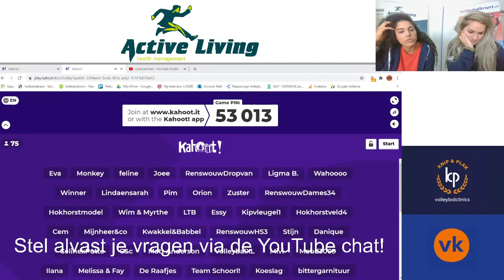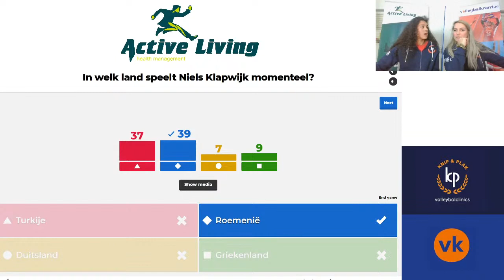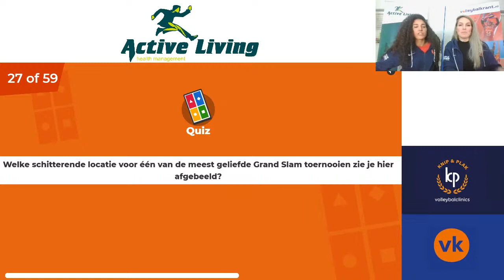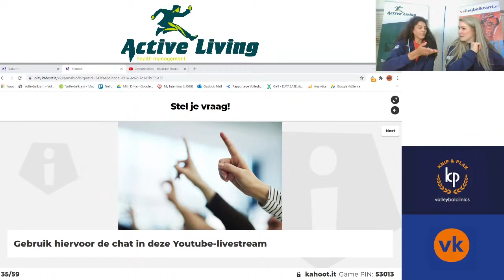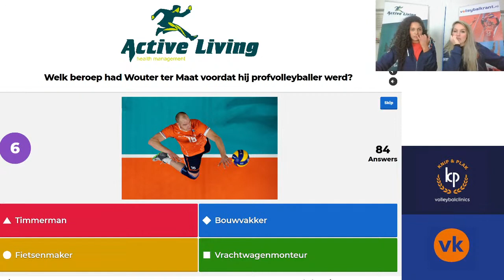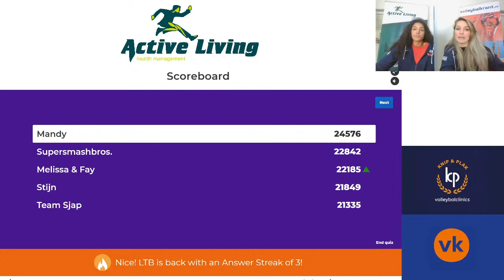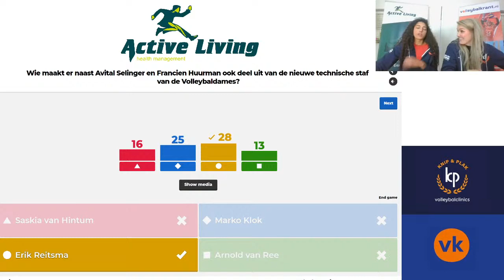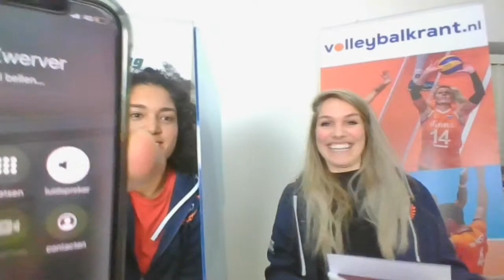Active Living Volleybalquiz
Volleybalkrant.nl organiseert de Active Living Volleybalquiz!
Kirsten Knip en Celeste Plak presenteren deze gezellige avond, waarin naast de quiz ook de winnaars van de Volleybakrant.nl Dutch GOAT en Talent Awards bekend gemaakt worden. Veel plezier!